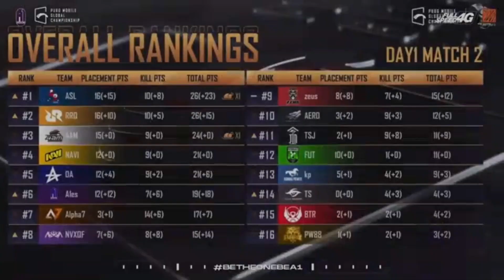a1esports কি X1 Bangladesh Championship s1 খেলবে? MPL tournament এ a1esports #4 হয়েছে?i8 PMWL খেলবে?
SiNiSTER PLAYS
 @KHOA GAMING
 @HITMAN NUB
 @NightWing OP
@DANTE NUB
@RxJax Gaming
1952entry
1952 chicken1952xdrw pmpl
pmpl live
rx jax
sinister live
pubg
a1 esports disbanded
a1
sinister
pubg mobile esports
pmpl
pmgc live
pubgm live
sinister play
dante live
pubg mobile live custom rooms
a1 esports controversy explained
1952
pubgmobile unban news
phantom esports
trz
a1es sinister
a1 esports news
a1 esports pubg
esports update bangladesh
pubg mobile
pubgm
pubg mobile bangladesh news update
pubgmobile
pubg mobile bangladesh
sinister vs dante
gg
a1 esports bangladesh
deathg
a1es
thought with vibes
6nin3
nepal sa
pmpl sa
venom
a1 new lineup
sinister vs rxjax
time burner gaming
hades gaming
zone magnet
sinister vs 6nin3
hitman gaming
hitman
nightwing live
nightwing op
nightwing joined a1
a1es new player added
a1esports new player
synotix plays
pubgmobilelite
pubg esports
a1 esports vs retard
a1esports new lineup vs old lineup
a1esports lineup
pubg lite
sa1 sinister
rxjax
dante gaming
sinister tells about dante 6nin3
a1 esports team issues
a1 esports issue
who is best igl in bangladesh
magnet tells about sinister
what magnet tells about 6nin dante
what magnet tells about dante
what magnet tells about a1 esports
pubg viral topic
magnet vs a1 esports
a1 esports vs retardx
a1 new lineup vs a1 old lineup
a1es new lineup
pubglite
sinister vs sk3tch
sinister vs sketch
sinister vs action
nightwing gaming
sk3tch
best tdm fight in world
a1 esports pubg live
sinister funny moments
dante interview
best tdm fight
evileye
a1 esports new roster
pmpl qualifiers 2022
dantenub
a1esports new roster
a1 esports bootcamp
a1 esports new players
bd gaming news
a1 esports vs gsm
synoyixplays
pubgesports
pubgvideo
sinister vs jax
a1 esports tryout এর কারা ? | 1952 roster reviled | steelshot left venom legends | skibo new scam
casting
pmpl spring
a1vlogs
vlogs
deathg vvlog
free firee
fragger
sinister vs 6nin
rx jax
shoikot gaming
bangldesh pubg
deathg vlog
vlog
a1esport
deathgnoob
bootcamp
thought with vibes all esports news
bangla esports news
esports news
thought with vibes all video
a1 vs retard
pps live
pmps live
sketch
dante
6nin
action vs sinister
pubg mobile elite league
pubg live
a1 esports live
a1esports new lineup coming
sinister talk about a1esports new lineup
pmpl bangladesh
a1esports unbelievable performance in fdr final
a1esports highlights
a1essketch domination
a1esports old lineup broken
a1 esports fdr 2022
a1newlineupcoming
pubg mobile lite
a1esports new lineup
a1essinister
a1eshitman
a1esnightwing
a1essk3tch
update news
a1 new team gameplay
a1 new team
viral video
valorant
bgmi
7sgsm memo
bcl
vsl
pmsl
apollo gaming
timeburner gaming
pmcc
memo clutch
pmnc
steelshot
gsm vs a1
best bangla deshi clutch
pps tier 1
sinister vs gsm
nightwing
sickfly clutch
a1 vs gsm
7sgsm vs a1
a1esports chicken
a1 vs ste
a1esports vs ste
4 vs 2 fight
a1 sinister
A1eSports Showed Unbelievable Domination😱 In FDR Final |